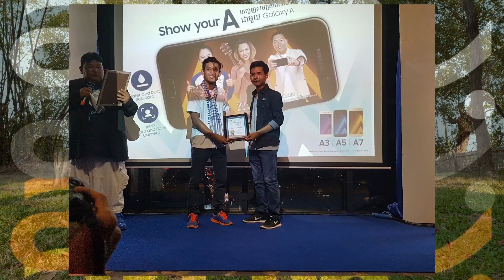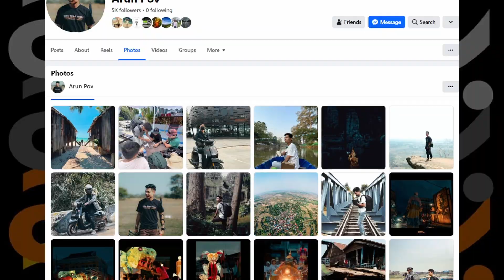លោក Arun ជ្រើសរើសការថតរូប ដើម្បីផ្សព្វផ្សាយវិស័យទេសចរណ៍ 📸 | CAMBODIA AMAZING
លោក Arun ជ្រើសរើសការថតរូប ដើម្បីផ្សព្វផ្សាយវិស័យទេសចរណ៍ 📸

Beautiful Sites of Cambodia!